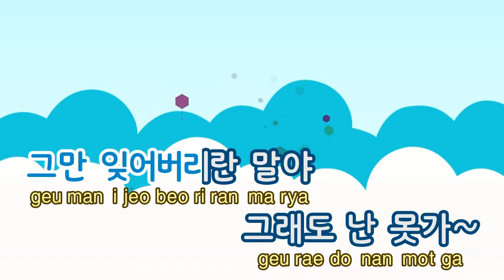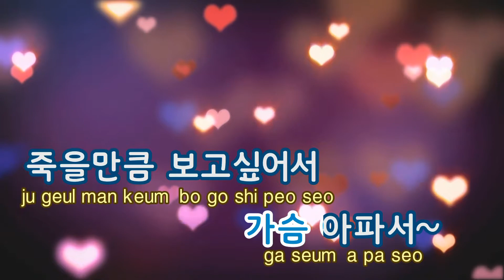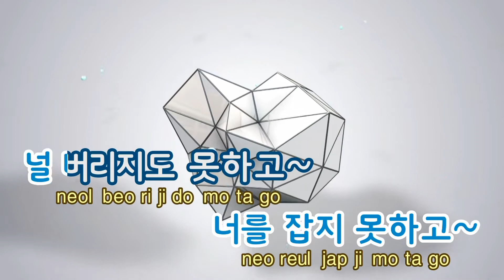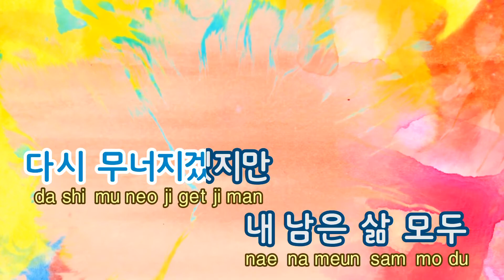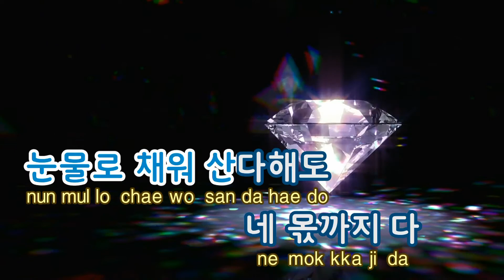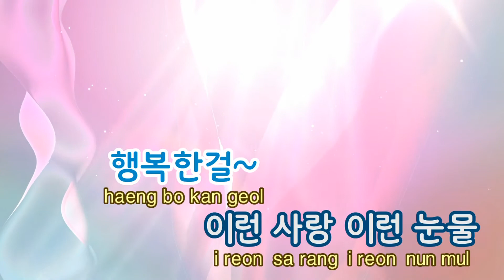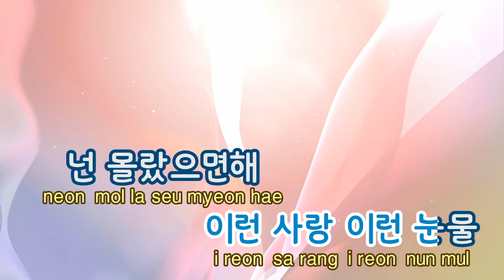[TJ노래방] 가시물고기 - MC THE MAX / TJ Karaoke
가시물고기  --  MC THE MAX

▶ ZillerSong Mobile : Android/IOS
▶ K-POP STAR Global Package : Android/IOS
▶ TJ TV Karaoke (Korean ONLY) : KT OllehTV , LG U+TV, SK BTV